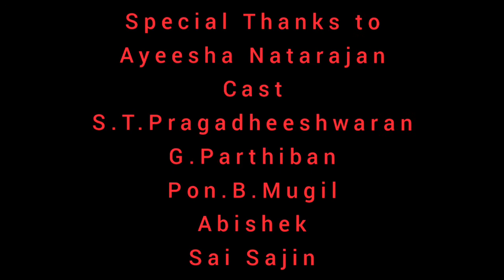Why India Celebrates National Science Day On 28th February?Is Sir C V Raman Birthday?Yes or No!Then?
Speaking about Sir C V Raman's invention, struggles, achievements, awards and Raman Effect.The first indian, who got the Nobel Prize in Physics, 1930.
Special Thanks to Ayeesha Natarajan

Keep watching for igniting your minds into next level.
Unique Tuition Centre- kanuvai, 5th street, CPC Sai Avenue, thadagam main road, coimbatore-641108